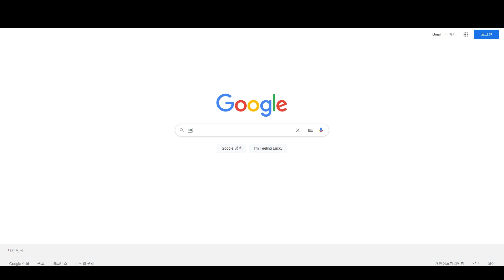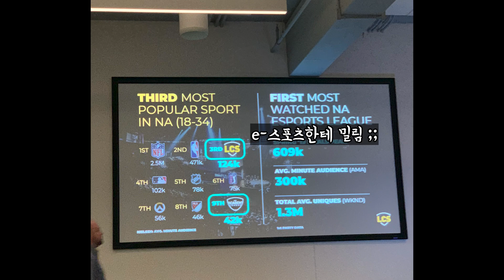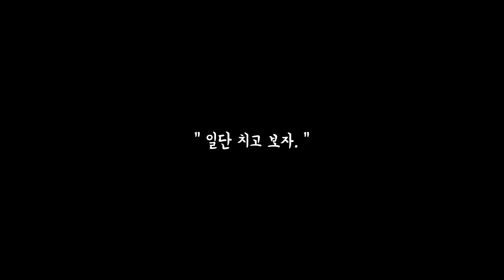빠던은 나쁜걸까? | 알쓸야잡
*본 영상은 2021년 7월 26일 이전에 촬영된 영상입니다.